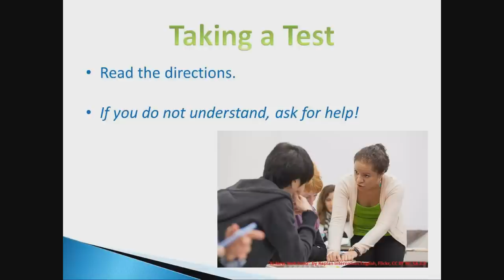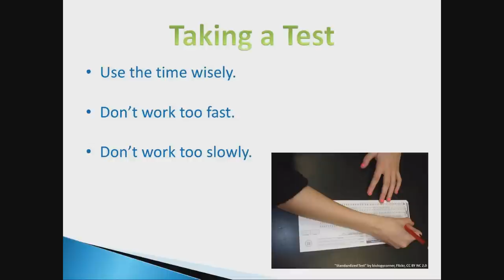Study Skills: Test Taking Skills